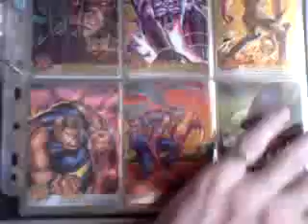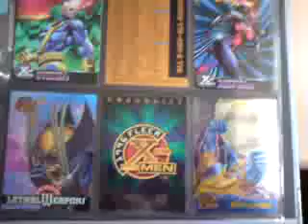marvel cards p2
a closer look at my marvel trading cards.